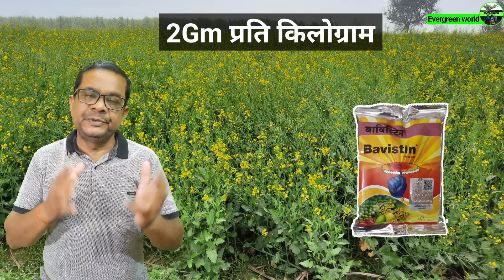सरसों की बंपर पैदावार पांच प्रमुख कार्य करके || Musturd Farming in hindi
इस वीडियो में बताया गया है सरसों की फसल से रिकॉर्ड पैदावार जैसे भी जा सकती है इसके लिए हमें 5 जरूरी कार्य करने होंगे
1. सबसे पहले अच्छी वैरायटी का चयन करना है, इसके लिए आप चैनल पर वीडियो देख कर अपनी मनपसंद प्रजाति का चयन कर सकते हैं।
2. हम जिस जमीन में सरसों  बो रहे हैं उसका ट्राइकोडरमा द्वारा शोधन अवश्य करना है।
3. जो भी बीज हमें बोना है उसका शोधन अवश्य करना चाहिए।
4. बुवाई के समय संतुलित fertilizers का भी प्रयोग करना है।
5. यदि सरसों में कोई रोग आता है  तब उसके लिए उचित  फफूंदी नाशक एवं कीटनाशक का प्रयोग करना है। जब  फलियां पीली पड़ जाए तब फसल की कटाई उचित समय पर करनी चाहिए।
              यदि हम इस प्रकार सारे कार्य सही समय पर करेंगे तो हमें अपनी सरसों से रिकॉर्ड पैदावार मिलेगी।